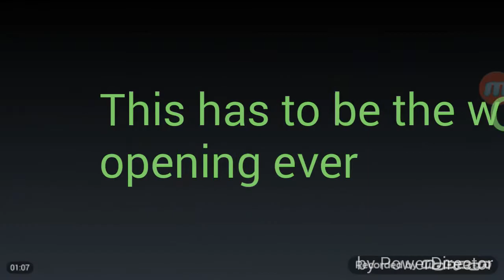All knife kills